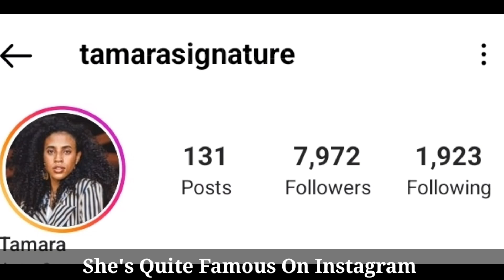Honey Pot Girl (Tamara Stackhouse) Lifestyle |Biography, Relationship, Age, Income, Height & Facts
Tamara Stackhouse is an American actress, model, host and voice actress. She is most commonly known for her role as Tamara- "Honey Pot" on Facebook Watch's Kountry Wayne Comedy Series. She can also be seen on the T.D. Jakes produced Lifetime movie, Lust: A Seven Deadly Sins Story starring Keri Hilson.